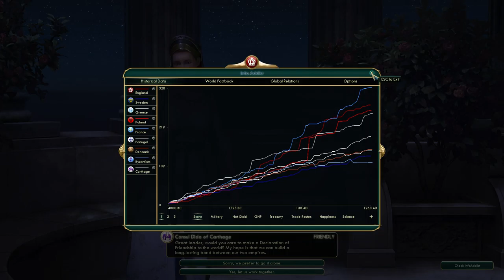CIV V - England.TSL.GEM.Warlord (012) - Exploring the New Wold